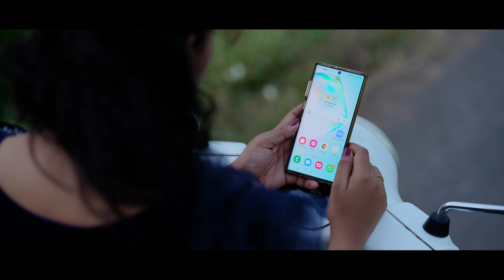Kalyan+Teju||Cinematic Pre-Wedding||4k||@Manila's||9989547307